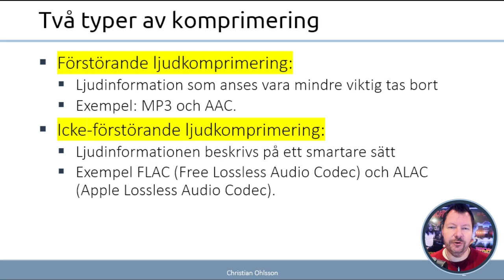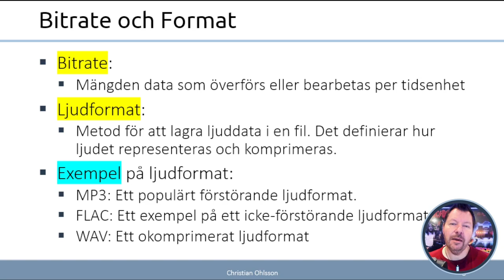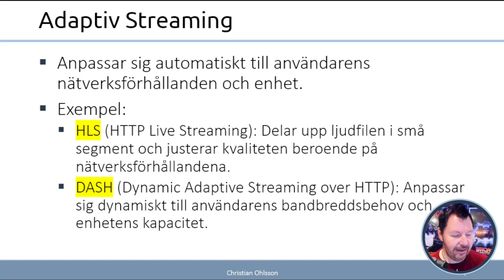AWH 2024 3.1.1 Optimering av audio